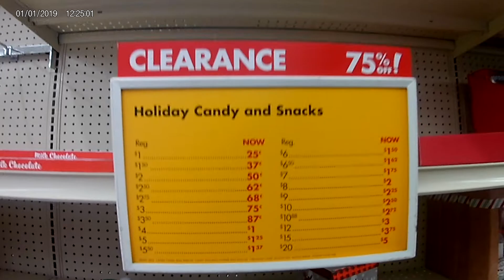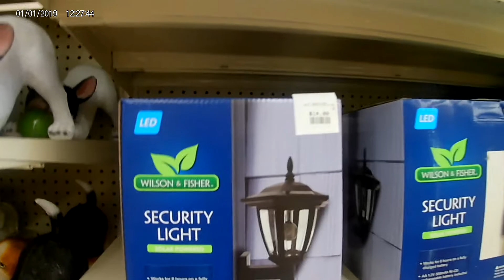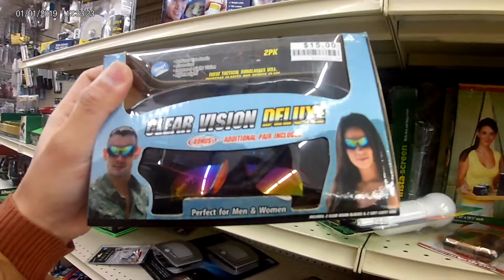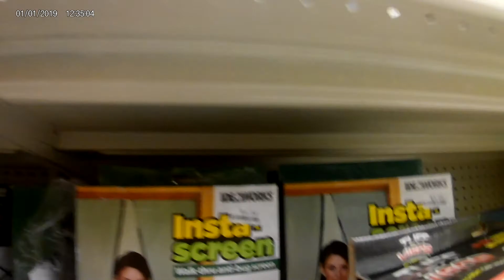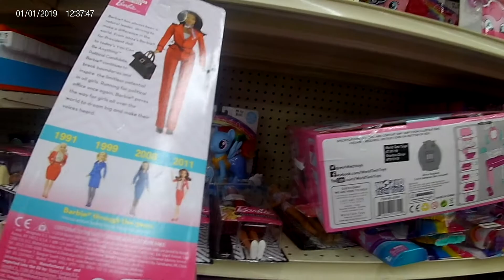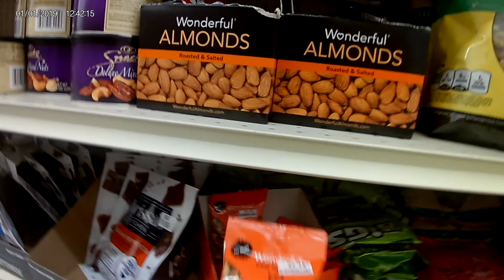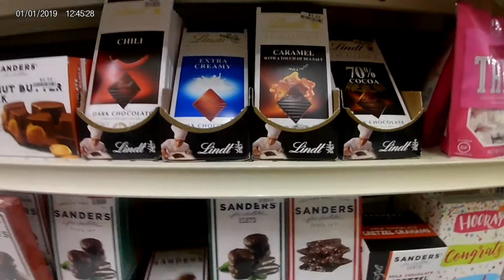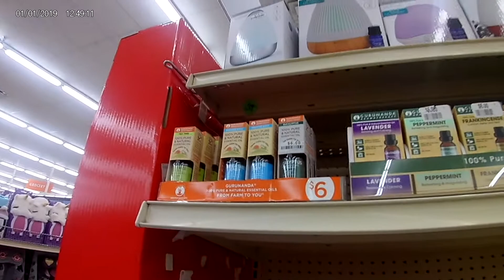February 3, 2020